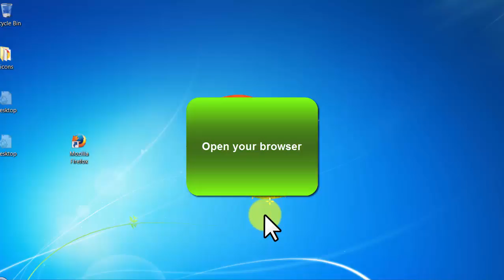Creative Commons - video 55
More Details:
YouTube Subs, Views, Likes, Comms

Ok guys so here is my niche, keep in mind, this is probably one of the most searched niches! Everyone is trying hard to get some free views, likes, subs and comments

Features:
Unique and Beatiful Layout
Simple and Basic Info
Catches the viewers eye

This is all you need to succeed basically

Fully Optimized for Facebook Sharing and SEO